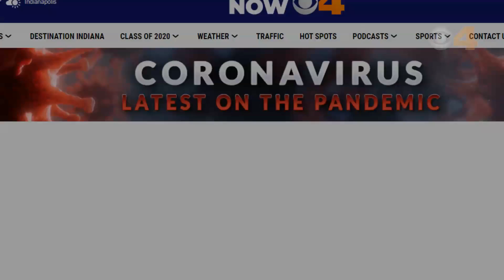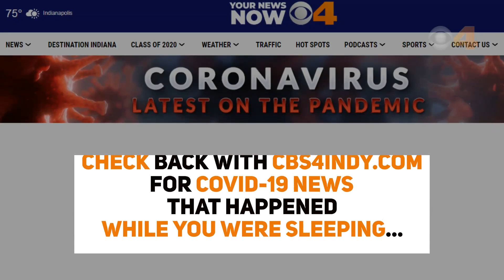While You Were Sleeping: Coronavirus updates for August 11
Coronavirus updates you may have missed for August 11, 2020.